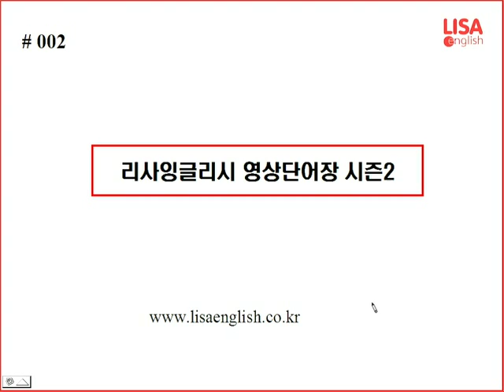[영어 영상 단어장 S2 PART1] 제2강 -외모- 에서 연상되는 단어2